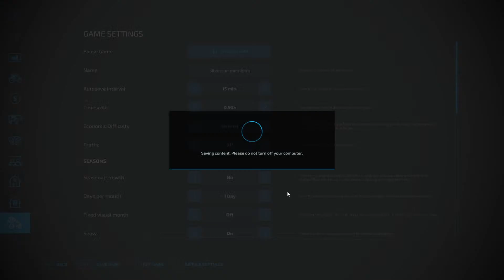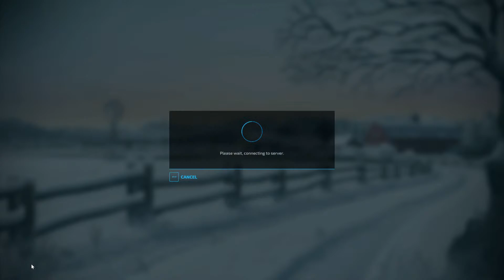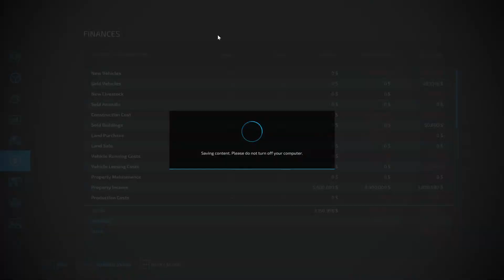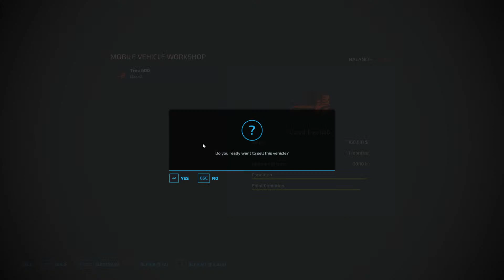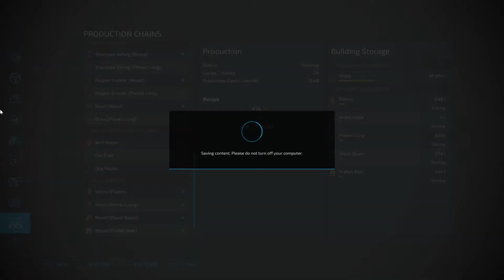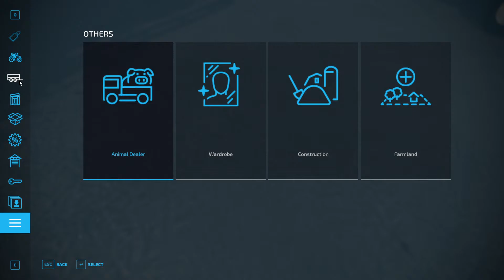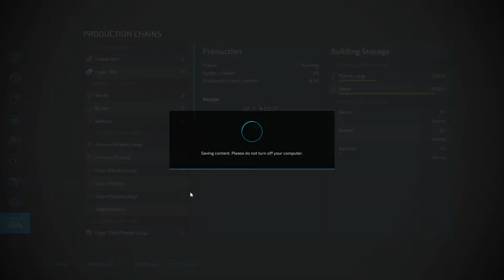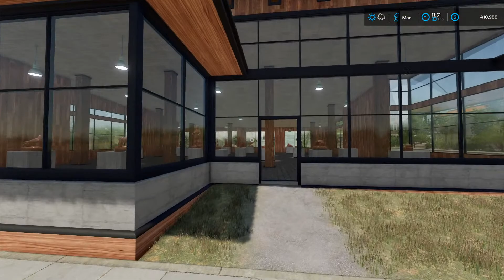Big Logging Operation with the crew! (Silverrun Map FS22 Farming Simulator 22)